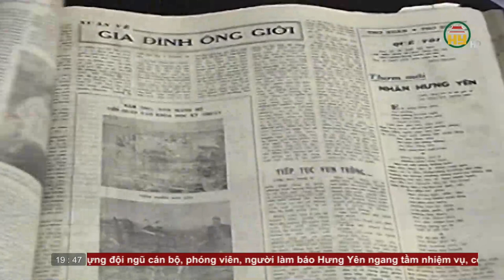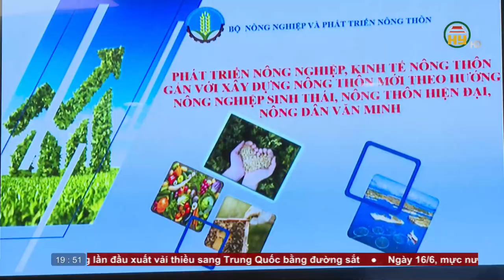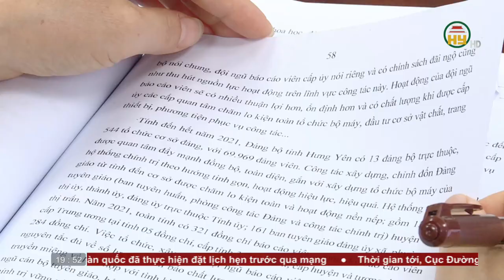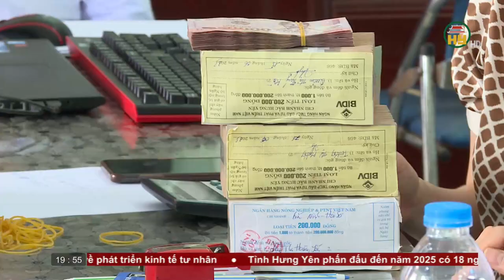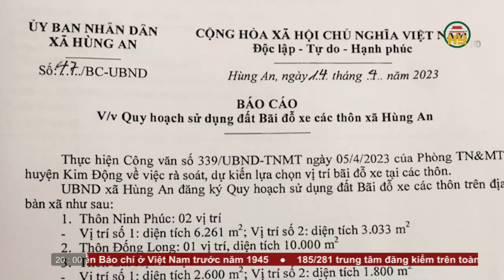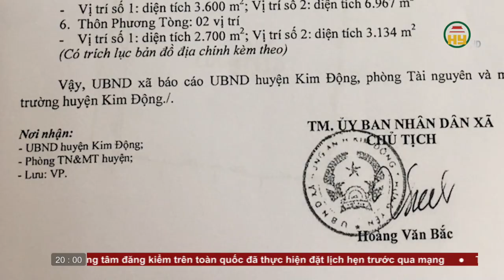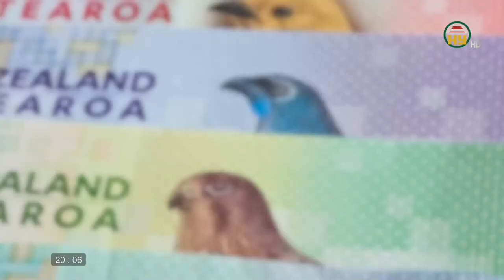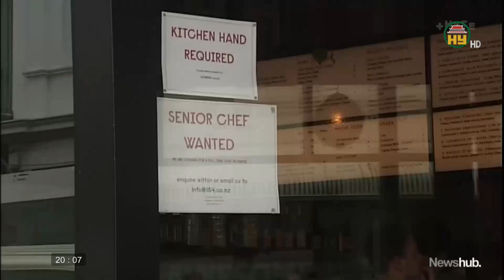Thời sự Hưng Yên thứ 6 ngày 16/06/2023